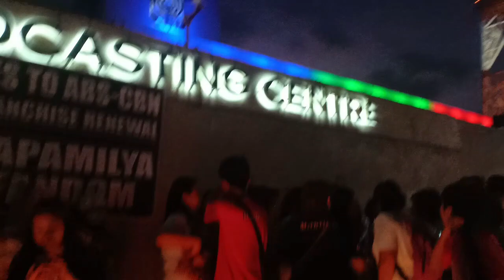Kapamilya Fandom Prayer Rally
Ibat ibang fandom ng Kapamilya Network nagkaisa upang ipagdasal ang pagpapatuloy ng ABS-CBN. At kami sa BCOFCP/ Billyvers ay nakikiisa.